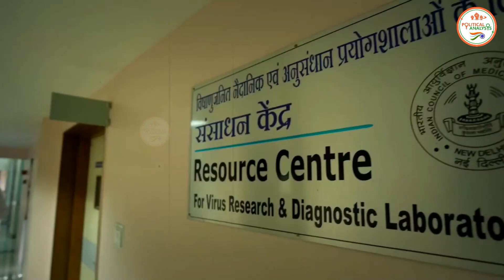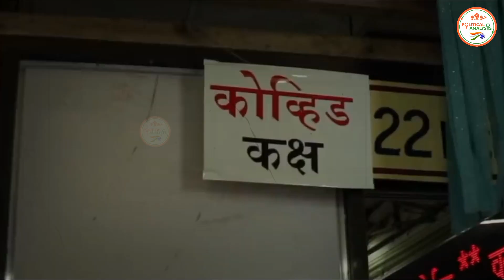CM अशोक गहलोत ने उठाया ज़िम्मा, अब राजस्थान में भी खुलेगा वायरोलॉजी इंस्टीट्यूट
The Political Analsysi : CM अशोक गहलोत ने उठाया ज़िम्मा, अब राजस्थान में भी खुलेगा वायरोलॉजी इंस्टीट्यूट